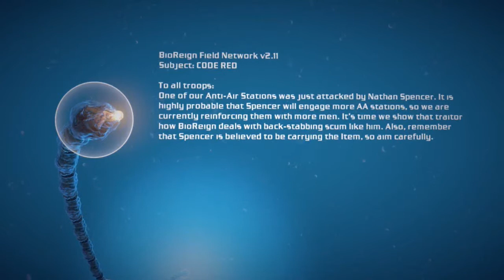Blind Let's Play | Bionic Commando | Part 17: Running 'Round The Oil Rig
Fucking Mechas.

Ankford Plays is a part of MCN Freedom!, A Youtube network for all types of channels.